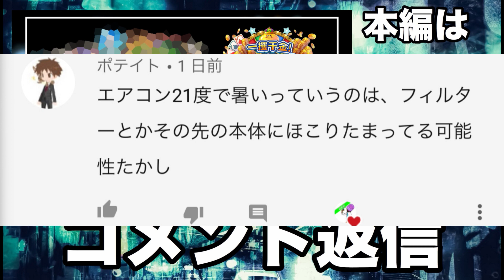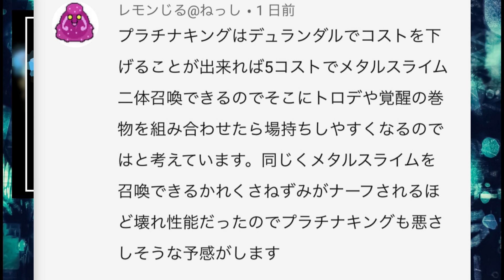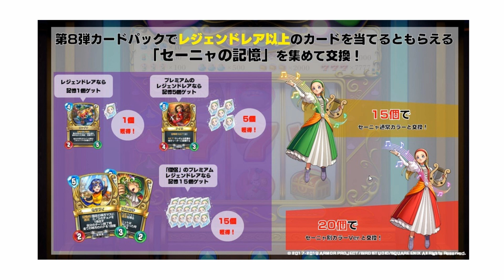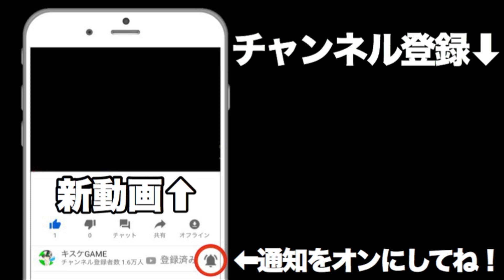【ドラクエライバルズ】超重要最新情報！公式生放送まとめ！【一攫千金カジノパラダイス】